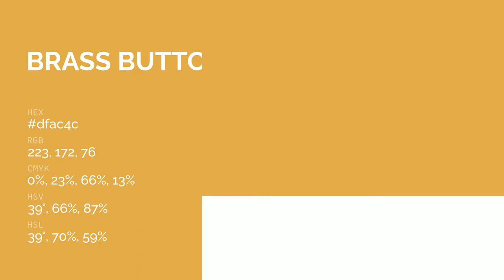Brass Buttons color dfac4c hex color - Yellow color - Cool color dfac4c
What color is Brass Buttons ? dfac4c hex color - Yellow color - Cool color dfac4c

Hex dfac4c Color Code is also known as Brass Buttons color.

Hex dfac4c Color code in RGB color code model is created after adding 87.45% red color, 67.45% green color and 29.80% blue color.
Hex dfac4c Color code in CMYK color (process color) code model is generated after subtraction of 0% cyan, 22% magenta, 65% yellow and 12% black.